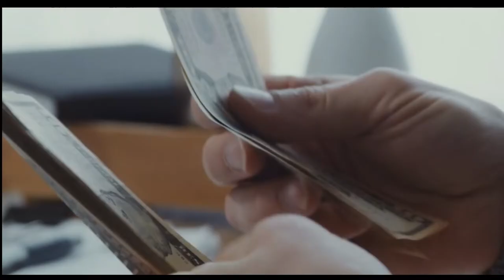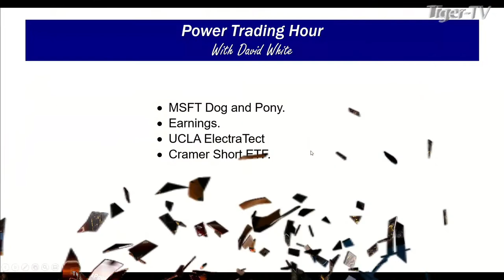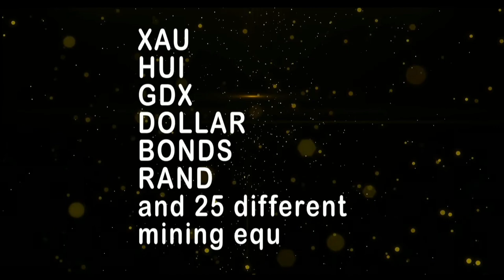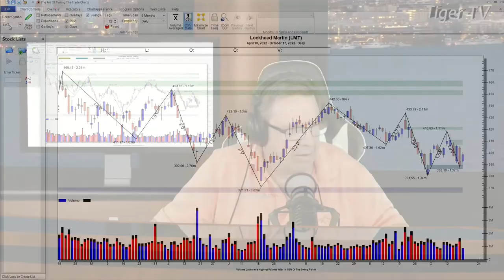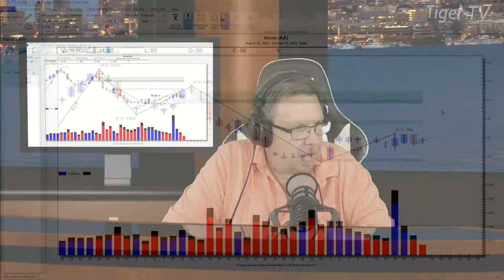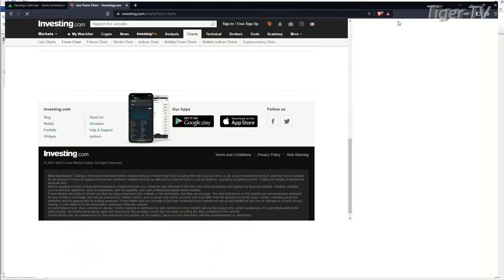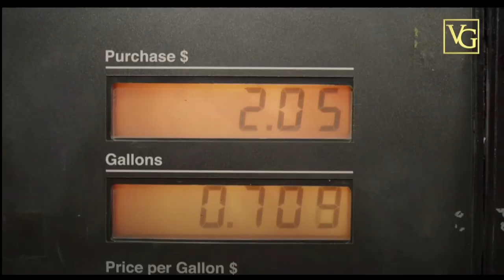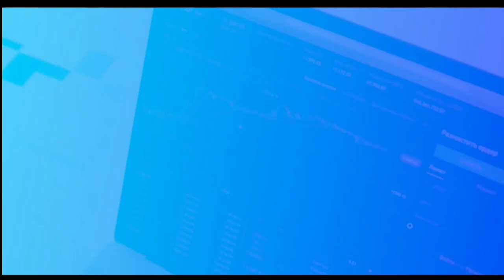October 17th, Power Trading Hour on TFNN - 2022